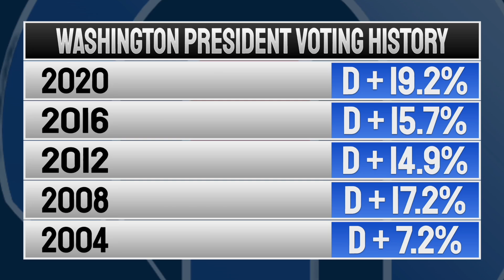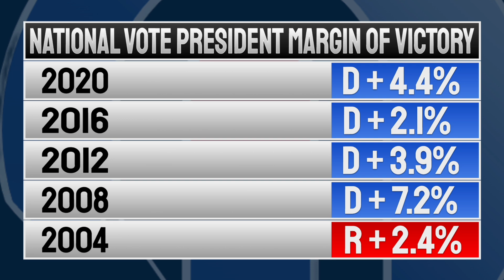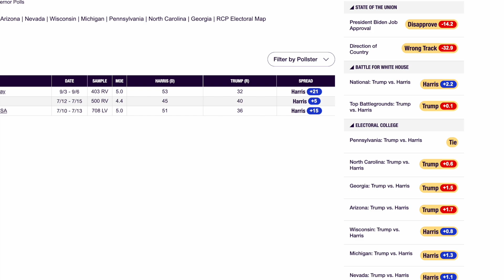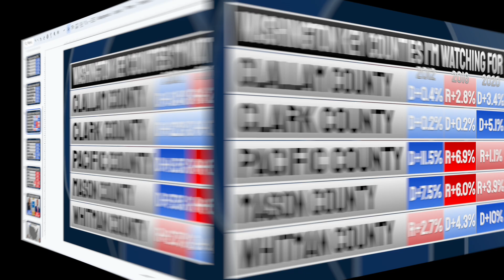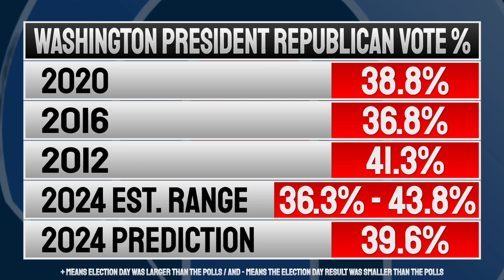Who Will Win Trump or Harris in WA? | Deep Dive into the 2024 Washington Presidential Election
In this video I do a deep dive into the 2024 Election of Donald Trump vs Kamala Harris, by going state by state on the electoral map and doing an in depth analysis of the state and its voting patterns and behaviors. This video specifically focuses on the state of Washington. In this video I examine some washington polls, election history and my prediction for how I see the state voting on Election Night 2024. Please Enjoy!